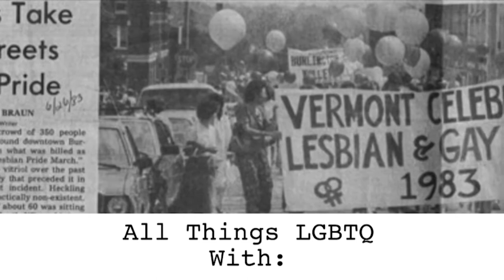All Things LGBTQ - Youth Edition 1